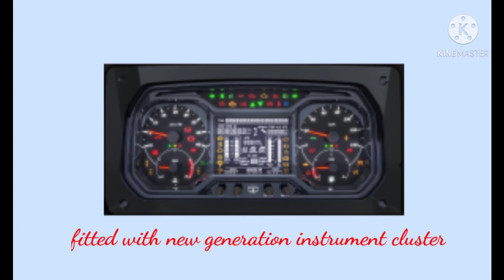Tata_lpt_710_bs6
hello friends
this is new video
today  we know about tata lpt
710 new bs6 model

and sub me